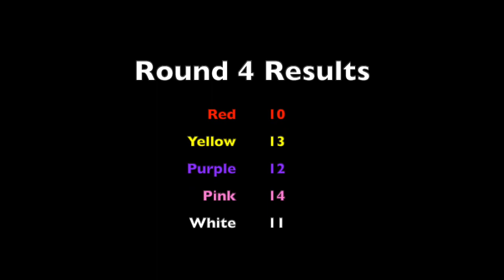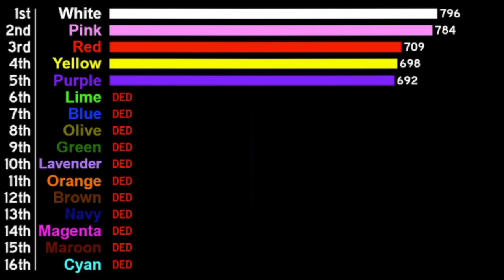Algicosathlon Day 13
Lol yeeet

Edited description for music credit because I forgot back then

Other(s): Hexagon Force (Piano Cover) - PnG - Music & Covers (Original song by Waterflame)